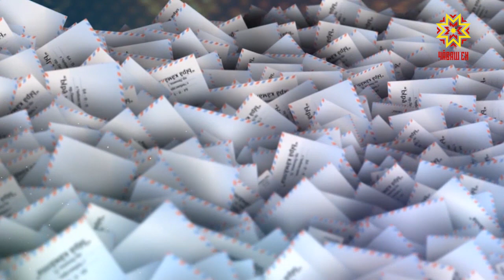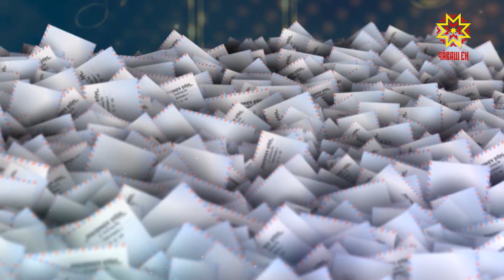Ырă кăмăлпа. Выпуск 22.12.2018